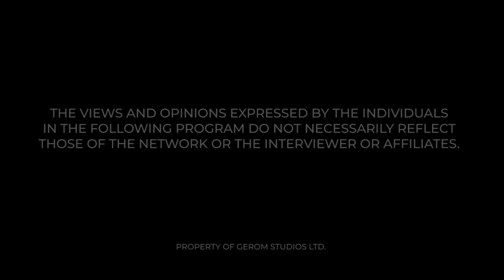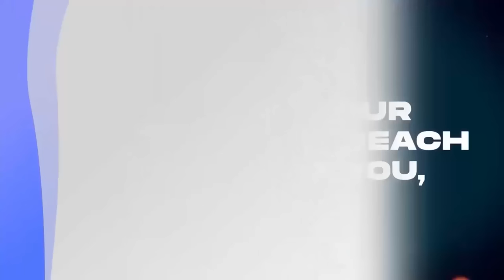DEVARISHI DAS ASAMOAH CLASHES WITH MAAME GRACE